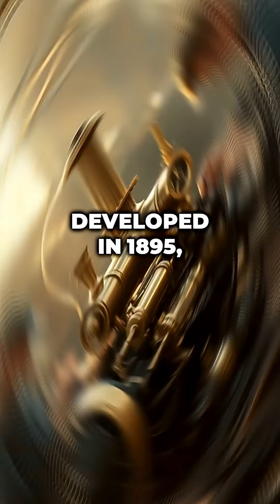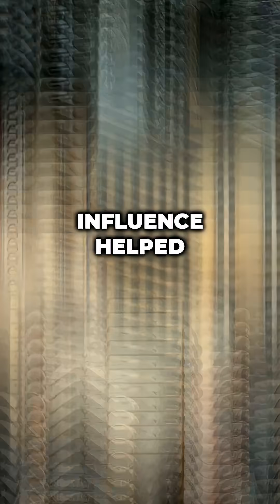How De Dion-Bouton Changed Cars Forever!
De Dion-Bouton was a pioneering French manufacturer that played a crucial role in the early history of the automobile industry. Founded in 1883 by Count Albert de Dion, Georges Bouton, and Charles Trépardoux, the company initially specialized in steam-powered vehicles. However, it soon recognized the potential of internal combustion engine technology and shifted its focus, becoming one of the largest automobile and engine producers in the world at the turn of the 20th century. De Dion-Bouton’s technical innovations were particularly notable for its lightweight, high-speed single-cylinder engines. Developed in 1895, these engines were more efficient, quieter, and more durable than most of their contemporaries. As a result, many early automobile manufacturers used De Dion-Bouton engines under license, spreading the brand’s influence across Europe and the United States. Furthermore, the company developed the “De Dion axle,” a unique differential system that made a significant contribution to the evolution of automotive suspension technology. At the beginning of the 1900s, De Dion-Bouton’s production capacity made it one of the world’s largest automobile manufacturers. The company was active not only in car production but also in the manufacture of motorcycles and commercial vehicles. However, after World War I, increased competition and industrial transformation gradually diminished its prominence. Despite attempts to maintain production diversity during the 1930s, the company was unable to regain its former position due to technological and economic pressures. Nevertheless, De Dion-Bouton is remembered as a key innovator in automotive engineering. Its technological advancements, contributions to engine development, and pioneering influence helped shape the foundations of the modern automobile industry, leaving an enduring legacy in the history of motorized transportation.